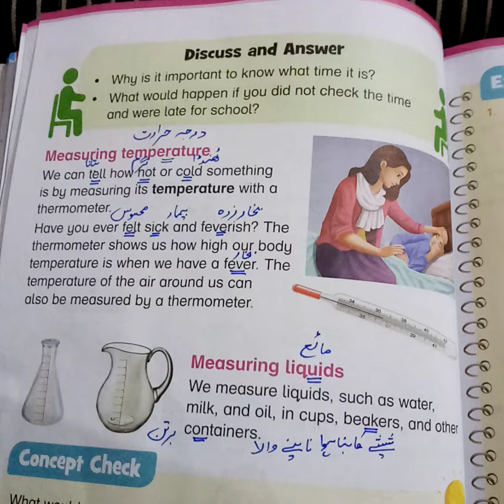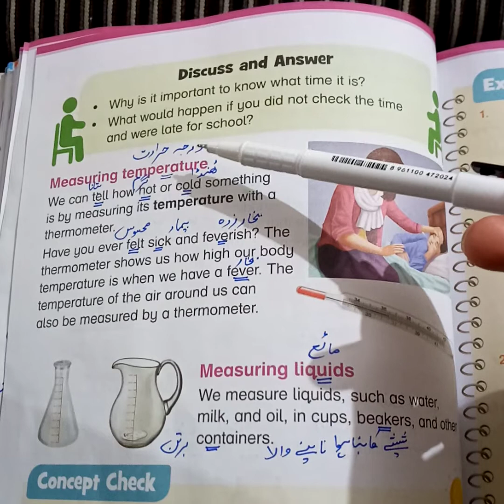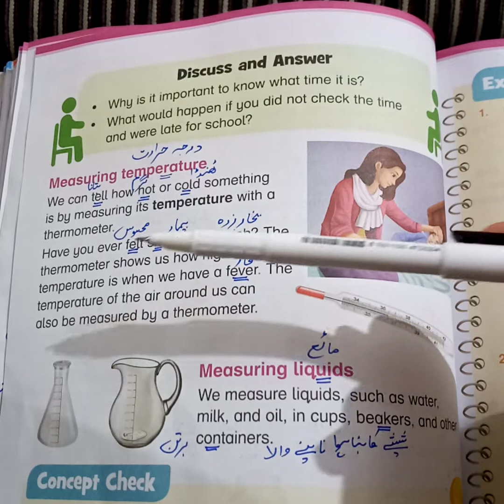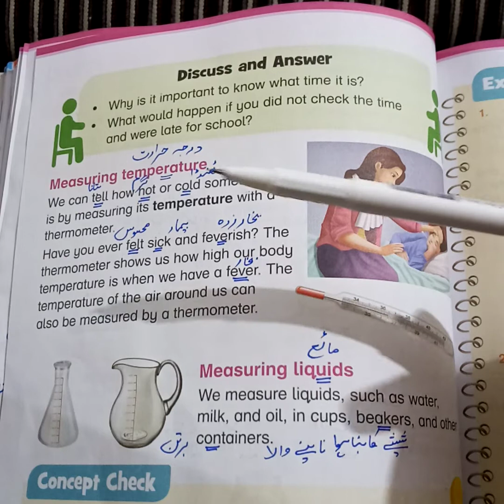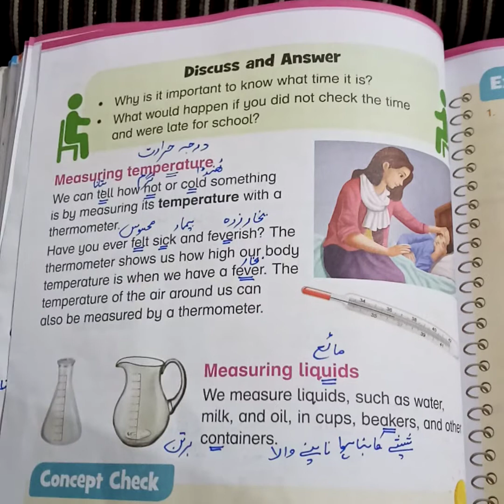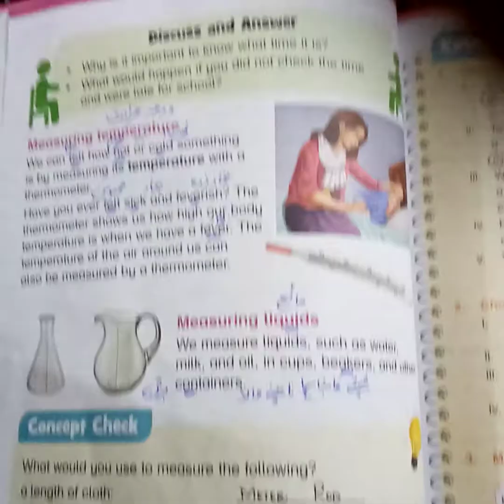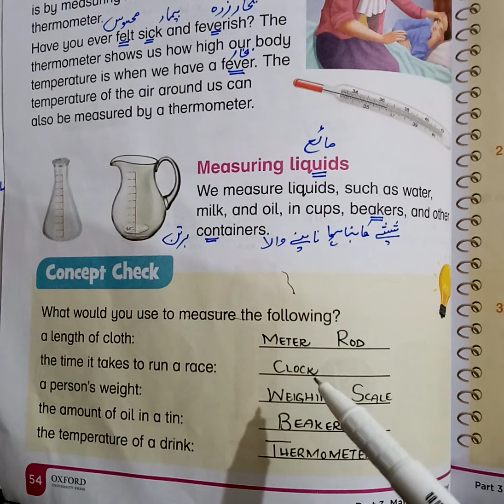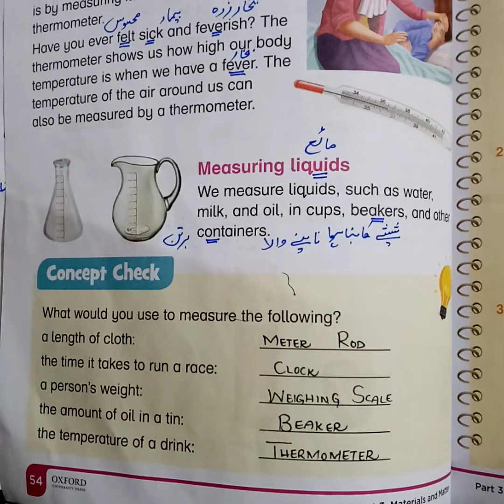LECTURE# 44..unit 7..book page 54